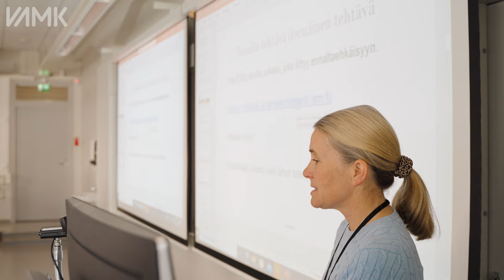Esittelyssä Terveydenhoitaja AMK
VAMKin terveydenhoitajakoulutuksen painopistealueina ovat yksilön, perheen sekä yhteisön terveydenhoitajatyö. Tavoitteena on, että opiskelija saa valmiudet hoito- ja terveydenhoitotyön asiantuntijatehtäviin.

Terveydenhoitajana osaat myös kehittää hoitotyötä niin perusterveydenhuollossa kuin erikoissairaanhoidossakin. Opiskelijat saavat myös sairaanhoitajan pätevyyden.

Videolla terveydenhoitajaopiskelijat Kerttu ja Milla kertovat omista opinnoistaan täällä VAMKissa.